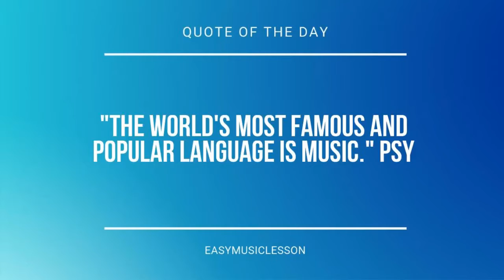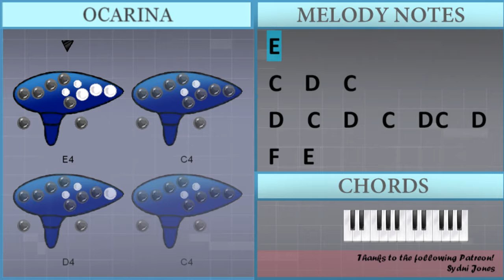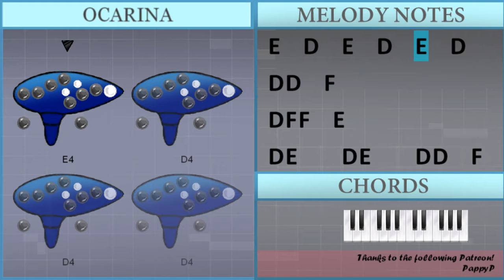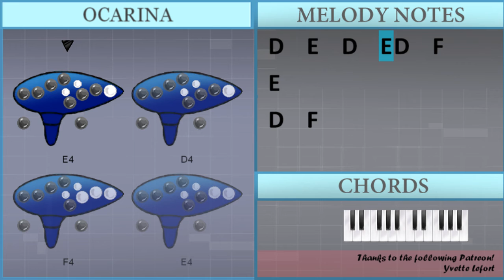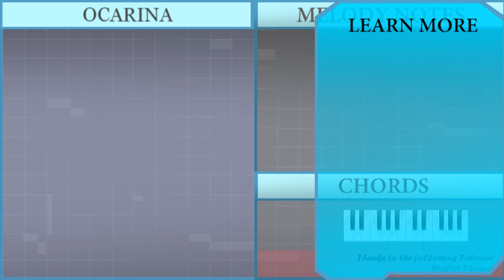SUPER EASY: How to play Dance Monkey by Tones and I on Ocarina (Tutorial)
Comment and let us know how the videos have helped you. It keeps us going! :)The easiest way to learn how to play Dance Monkey (SUPER EASY) by Tones and I on the ocarina. It's a ocarina tutorial for Dance Monkey (SUPER EASY) by Tones and I.

EasyOcarinaLesson teaches you to play the your favorite instrument, through easy and simple animation so that you too can learn how to play Dance Monkey (SUPER EASY) by Tones and I on the ocarina easily. A ocarina tutorial with visual animation graphic.

Chords of  arrangement:
D Sus 4   D Sus 4   D Sus 4   D Sus 4   D Sus 4   D Sus 4   D Sus 4
D Sus 4   D Sus 4   D Sus 4

Melody notes of :
A4 A4 A4 A4 A4 A4 A4 A4 F4
G4 G4 G4 G4 G4 G4 G4 E4
D4   C4   D4   C4   D4 C4   D4   F4   E4
D4 F4     C4 D4   C4   D4   F4   E4
D4 F4 F4   E4
D4 D4     C4 D4     C4 D4   F4
G4   F4   G4   F4   G4   F4   E4 E4   E4
C4   D4           D4 F4 F4   E4
F4     E4     D4 D4   D4   F4
G4         F4
E4   D4   E4   D4   E4   D4   D4 D4   F4
D4 E4     D4 E4     D4 D4   F4
F4   F4 F4 E4   E4 E4 E4   D4 D4 F4 F4   D4
E4 D4 E4 D4 E4 D4   E4   D4 F4   E4
D4   F4         D4     D4
D4   E4   D4   E4 D4   F4     E4
D4   F4